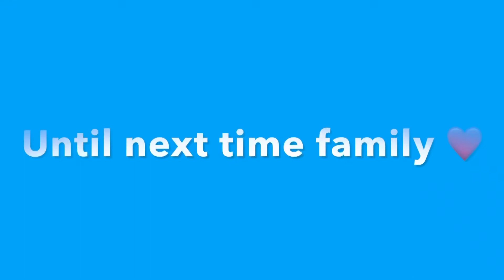WE ARE OFFICIALLY FULL TIME YOUTUBERS 🎉🎉🎉| PASTELON FOR DINNER 🍽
Beyonka Middleton Baby Registry:

Beyonka_middleton & middletongang